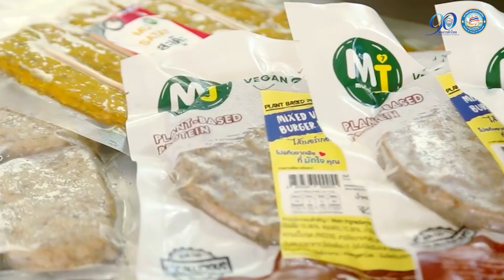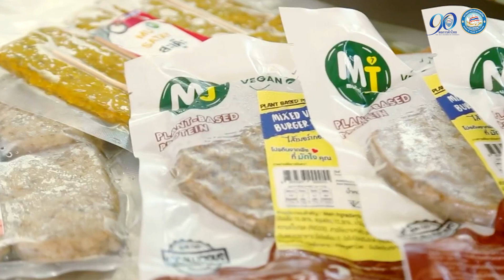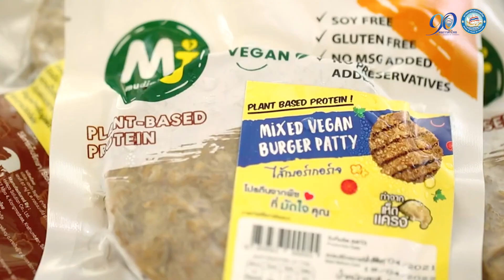เห็ดแครง มิติใหม่ของวัตถุดิบสำหรับอาหารอนาคต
Exclusive Food Talk เห็ดแครง มิติใหม่ของวัตถุดิบสำหรับอาหารอนาคต
… เปิดประสบการณ์ นำเสนอทุกแง่มุมธุรกิจอาหารแปรรูป และอาหารแห่งอนาคต ผ่านกูรูมากประสบการณ์ เพื่อต่อยอดผู้ประกอบการสู่ความสำเร็จ

 EP 13“ เห็ดแครง: มิติใหม่ของวัตถุดิบอาหารอนาคต” โดย คุณปริยะ ศิริกุล Managing Director บริษัท อินโนโฟ จำกัด เจ้าของแบรนด์ “มัดใจ”

เห็ดแครง หนึ่งในอาหารทางเลือกสำหรับคนที่แพ้ถั่ว มีรสสัมผัสที่นุ่มหนึบคล้ายเนื้อสัตว์ และยังมีสารเบต้ากลูแคนที่ช่วยป้องกันโรคมะเร็งอีกด้วย

 เห็ดแครง สร้างอาชีพแก่ชุมชนเกษตรกร นำไปแปรรูปเห็ดสดจาก กก.ละ 250 บาท เป็นเห็ดตากแห้ง เพิ่มมูลค่าได้ถึง กก.ละ 1,000 บาท และจะสูงขึ้นเมื่อแปรรูปเป็นอาหารแห่งอาหารอนาคต

 มัดใจ สามารถแปรรูปอาหารจากเห็ดแครง 2 ประเภท คือ Freez dry สำหรับทำเมนูอาหารทั่วไป  เช่น แกง ลาบ ต้มยำ และเห็ดแครงแช่แข็ง เช่น เบอร์เกอร์ หมูปิ้ง สะเต๊ะ

‼️ห้ามพลาด‼️…รอพบตอนที่ 14 หัวข้อ “ก้าวต่อไป เพื่อการพัฒนาอาหารแห่งอนาคตไทย”…เร็วๆนี้

ติดตามกิจกรรมคณะกรรมการธุรกิจอาหารแปรรูปและอาหารแห่งอนาคต ได้ที่